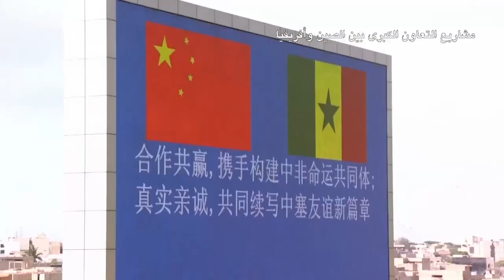صين المال والأعمال: مشاريع التعاون الكبرى بين الصين وأفريقيا